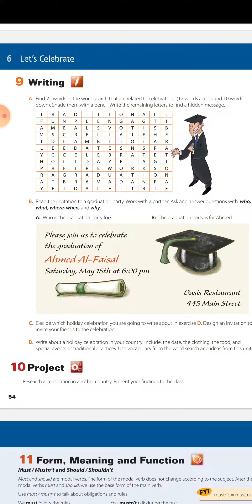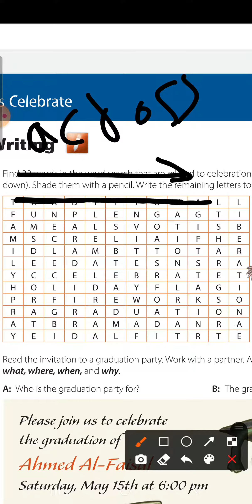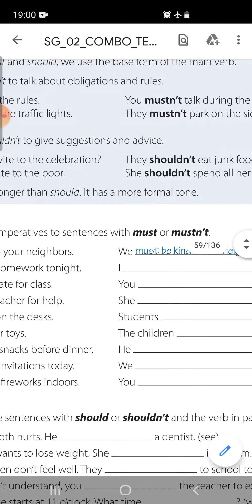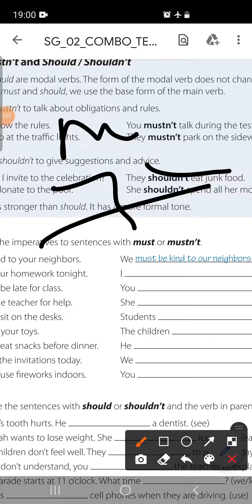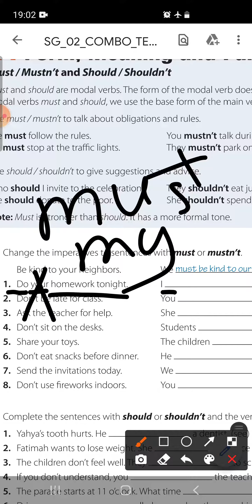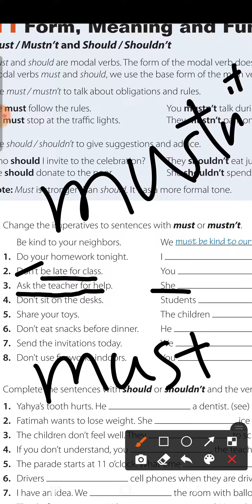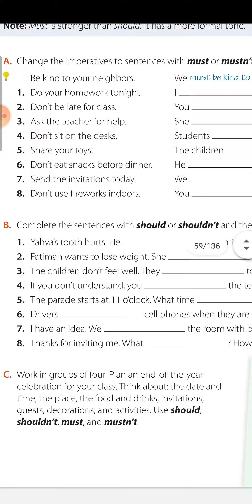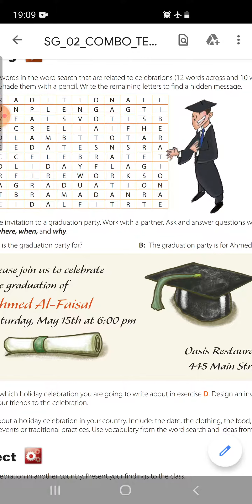انجليزي الصف الأول متوسط الفصل الدراسي الثاني صفحة ٥٤ و٥٥